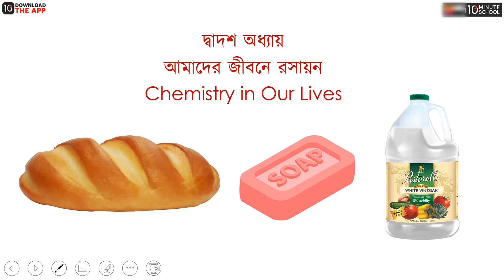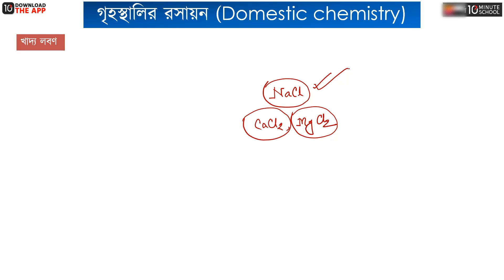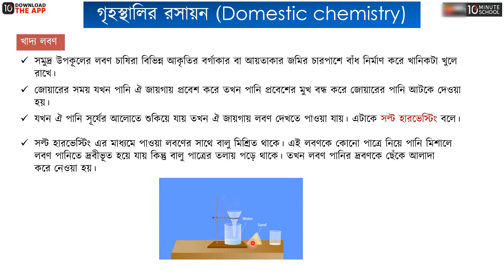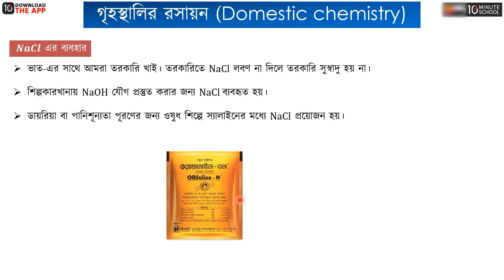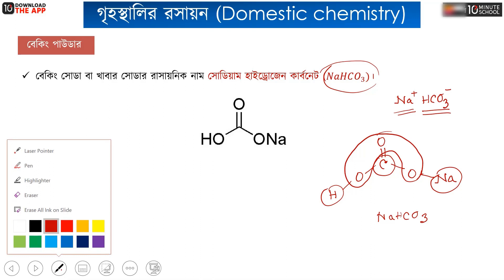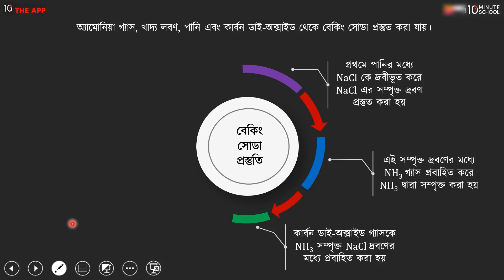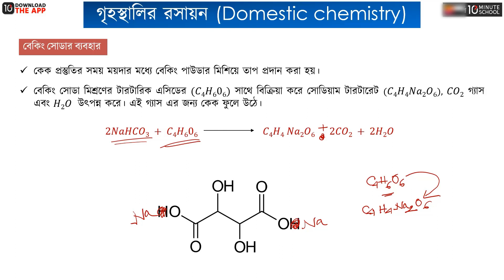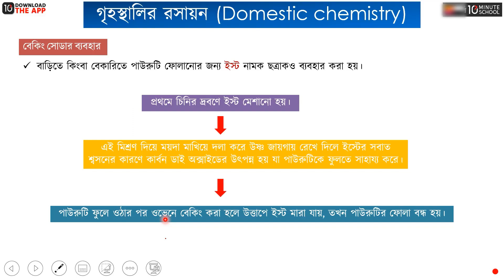অধ্যায় ১২ - আমাদের জীবনে রসায়ন - খাদ্য লবণ, বেকিং পাউডার [SSC]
এসএসসি রসায়ন (SSC Chemistry) এর অধ্যায় ১২- এ আলোচনা করা হয়েছে আমাদের জীবনে রসায়ন নিয়ে। SSC পরীক্ষার জন্য এ অধ্যায়টি বেশ গুরুত্বপূর্ণ। এ অধ্যায়টি আমাদের সামনে সহজ করে তুলেছেন Ashique Shah ভাইয়া।

এই ক্লাসটিতে আমরা জানবো খাদ্য লবণ, খাদ্য লবণ (NaCl) এর ব্যবহার, বেকিং পাউডার, বেকিং সোডা প্রস্তুতি, বেকিং সোডার ব্যবহার সম্পর্কে। আশা করছি ভিডিওটি দেখার মাধ্যমে আপনাদের উক্ত বিষয়ে পূর্নাঙ্গ প্রস্তুতি নিশ্চিত হবে।

00:28 এই অধ্যায়ে আমরা যা যা শিখবো
02:58 খাদ্য লবণ
08:36 খাদ্য লবণ (NaCl) এর ব্যবহার
10:03 বেকিং পাউডার
15:14 বেকিং সোডা প্রস্তুতি
18:30 বেকিং সোডার ব্যবহার